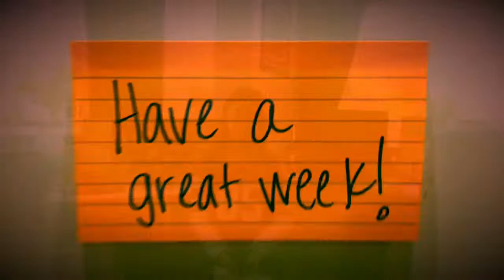Morning Announcements Week of April 23rd